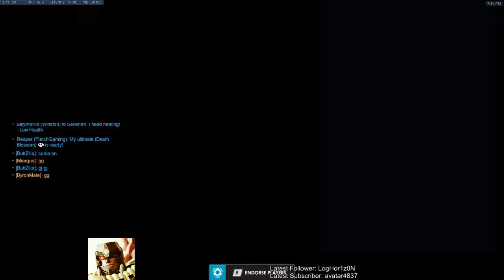Environmental Kills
:3